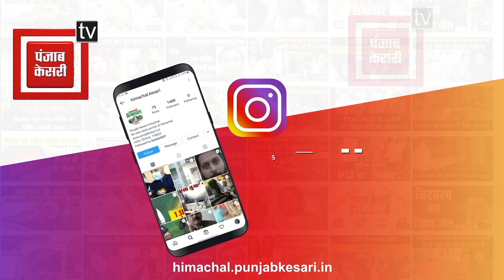CM के नीति आयोग की बैठक में हिस्सा न लेने पर बिक्रम ठाकुर ने कसा तंज